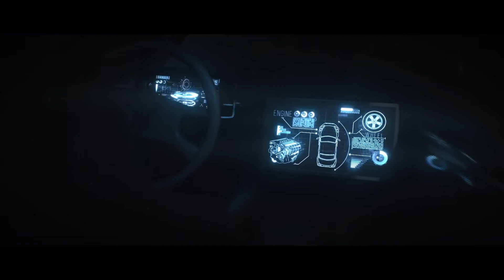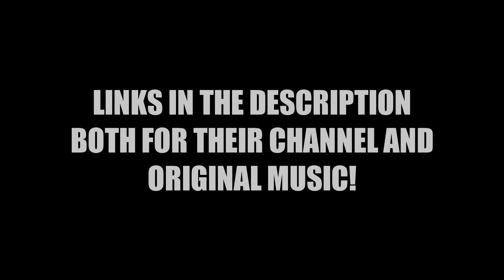Big Bang - Smash Into Pieces (With Realistic Sound Effects Headphones Recommended)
Yo ~!! I'm Rorizon and this time I bring to you something different and special, a music video from Smash Into Pieces...I made a big editing to add sound effects that I thought that would fit the scenes and I tried to make it the most realistic as possible... I hope you like it!